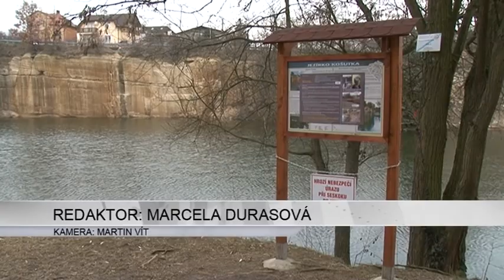9.4.2013 - Košutecké jezírko